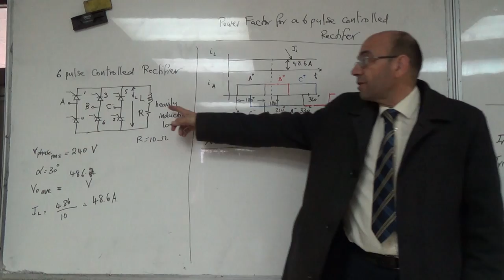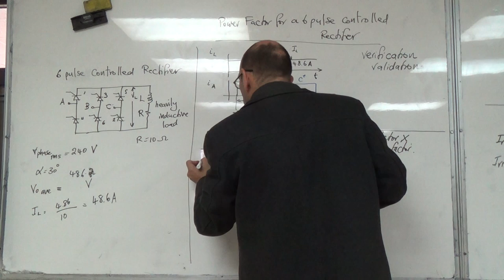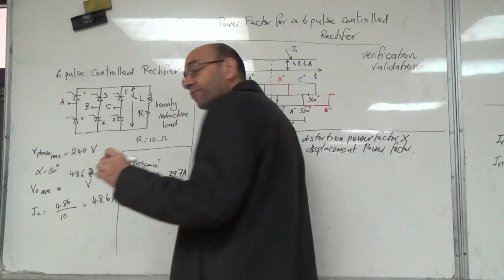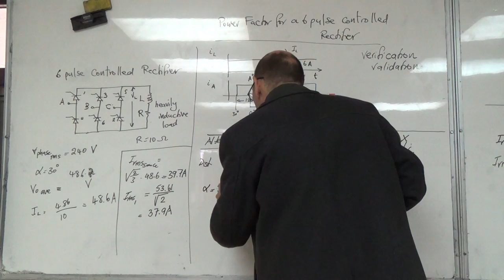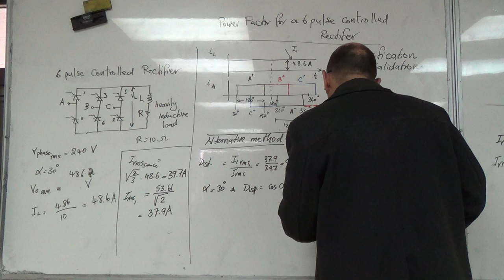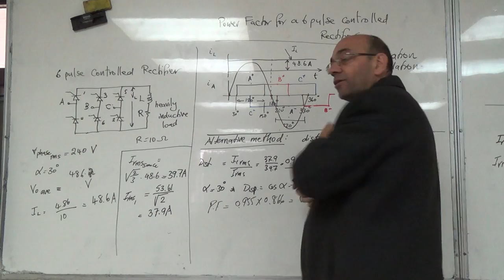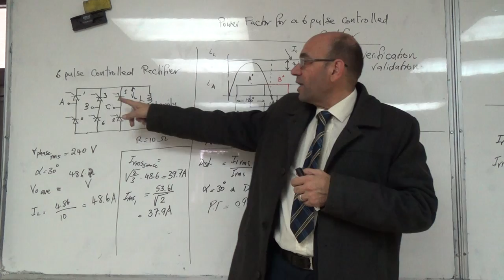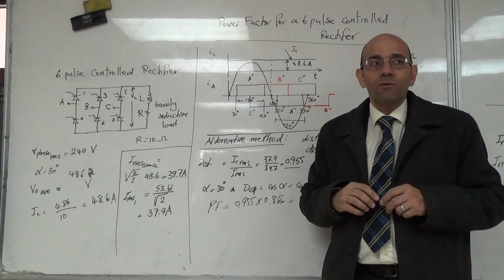6 p: Alternative Method Using the Distortion and Displacement Factors (f), 16/11/2015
This method uses the product of the distortion power factor and the displacement power factor.  It uses the Fourier Series in order to find the fundamental component of the current drawn from the source.